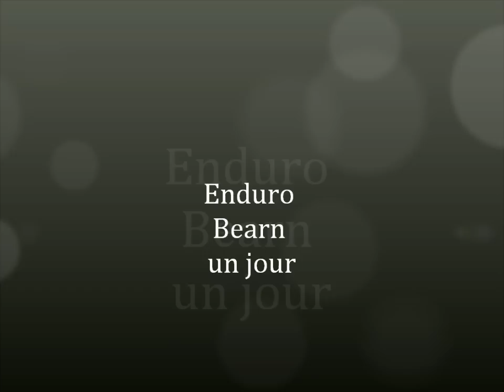Enduro bearn 1 jour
sur les terres de l enduro Bearn